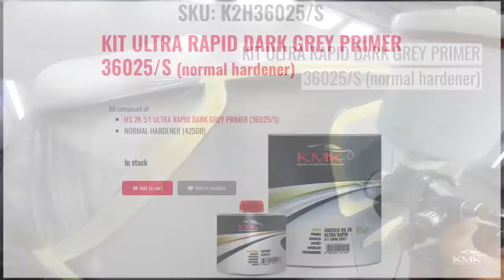𝐔𝐋𝐓𝐑𝐀 𝐑𝐀𝐏𝐈𝐃 𝐃𝐀𝐑𝐊 𝐆𝐑𝐄𝐘 𝐏𝐑𝐈𝐌𝐄𝐑 𝟑𝟔𝟎𝟐𝟓/𝐒 & Antonio Gordillo García on this Kia Sportage 😎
Check out this top finishing on Kia Sportage by AntonioGordilloGarcia,
using our KIT ULTRA RAPID DARK GREY PRIMER (normal hardener)